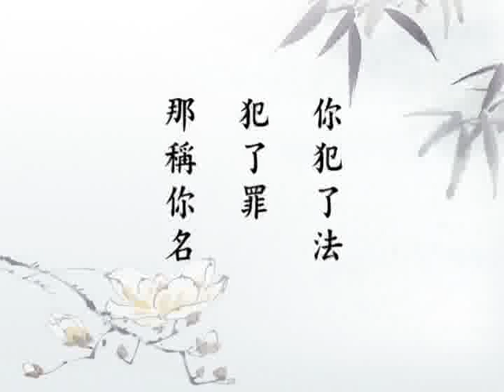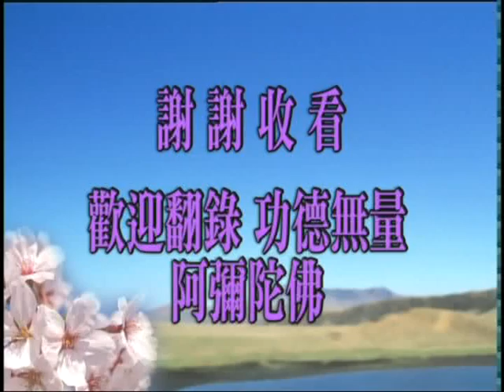(閩南030)無量壽經第十次宣講-淨空法師(配音)